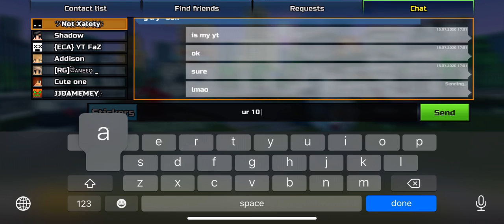😳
This kid... his Snapchat is @hassank10